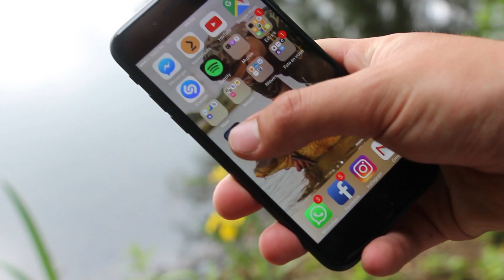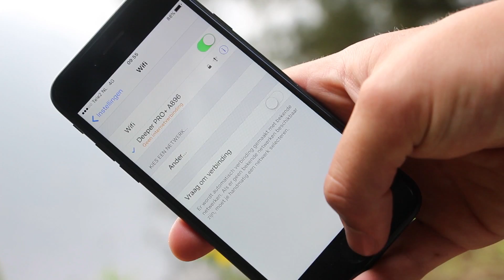Deeper PRO+ vs. een ‘oldskool’ Peildobber - Stekken zoeken 2.0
In deze video gaat onze eigen Luuk naar de waterkant met de nieuwe Deeper PRO+. Hij kijkt op een aantal punten of dit stukje techniek makkelijker en beter is dan een ouderwetse peildobber. Wat de uitkomst is check je in de video. Wil je zelf een Deeper kopen? Surf dan naar